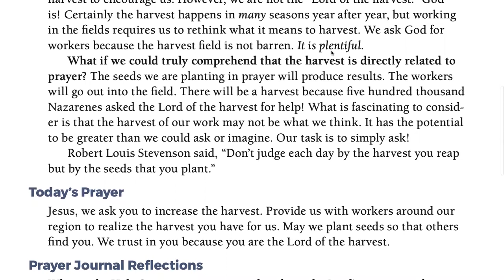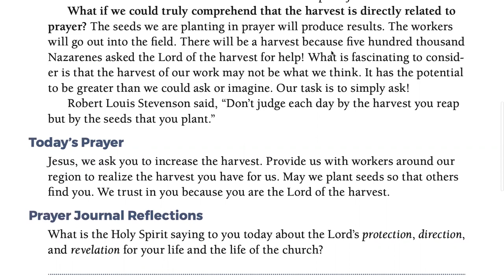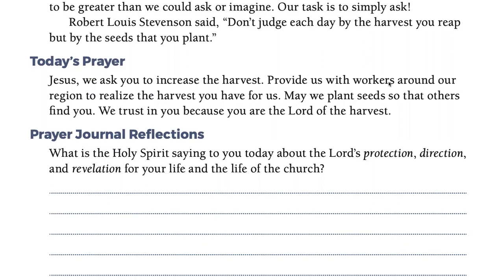Day 24 - PRAYING OUR WAY TO PENTECOST 5/24/22 HALF MILLION MOBILIZATION (Jeff Padre Guiwa)